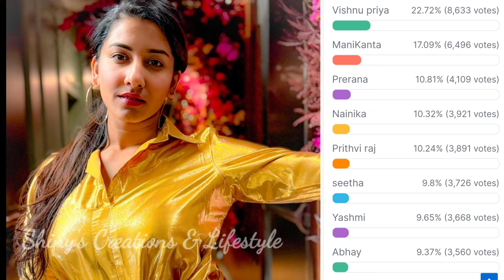Bigg Boss 8 telugu 3rd week voting results | bigg boss telugu 8 voting polls | bigg boss 8 promo